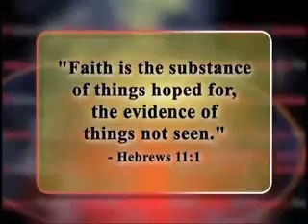Jason Davis Voice Over-Awards Show Narration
I provide voice over services for a variety of applications.

This is a portion of an awards show narration I recorded for RIOT Productions.